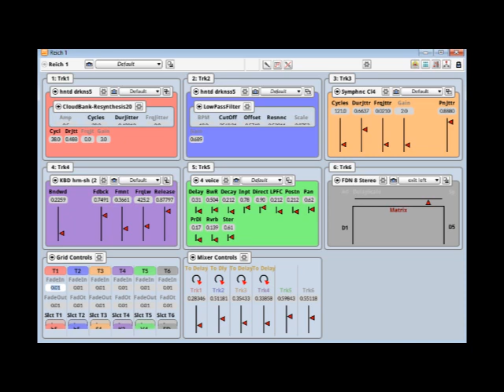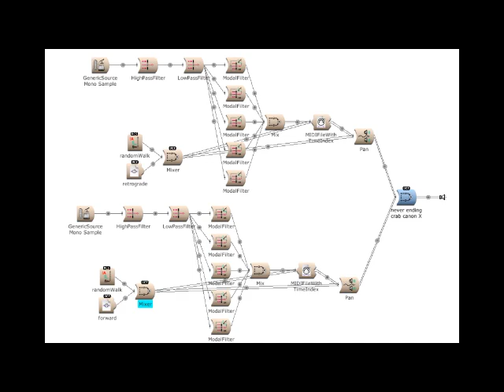Piano Phase (S.Reich)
Multigrid example in Kyma.

Granular Phase differences. The midi at the end is modulated by a Random Walk to the Midi Time Index.

Piano Phase is a minimalist composition by American composer Steve Reich, written in 1967 for two pianos (or piano and tape). It is one of his first attempts at applying his "phasing" technique.